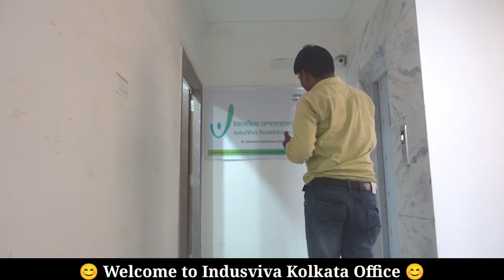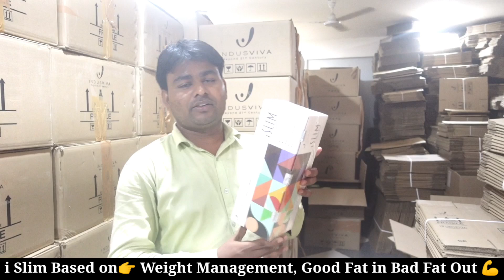Kolkata Office Visit By Rafique Ahmed And Indusviva Product Details By Rafique Ahmed in Bengali